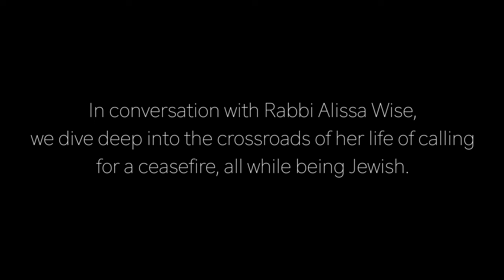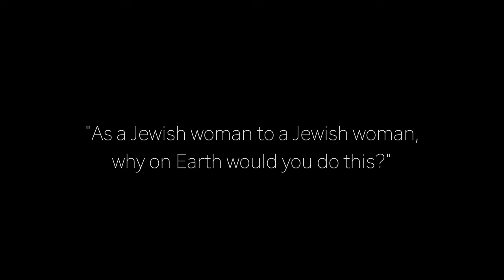Introducing Between Crossroads!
Welcome to the premiere episode of "Between Crossroads with Kalen Allen," where we dive deep into challenging and necessary conversations. After taking some time to reflect during my journalism studies, I've realized the importance of tackling tough discussions head-on.

This episode explores the complex and enduring conflict between Israel and Palestine. Joining me is Rabbi Alissa Wise, the founder of Rabbis for Ceasefire, who brings a unique perspective from the crossroads of this pressing issue.

We're not just here to inform—we're here to understand and gain deeper insights. This episode challenges our preconceptions and encourages us to think critically about the narratives we often hear.

🕒 Premieres: Sunday, 6 PM EDT